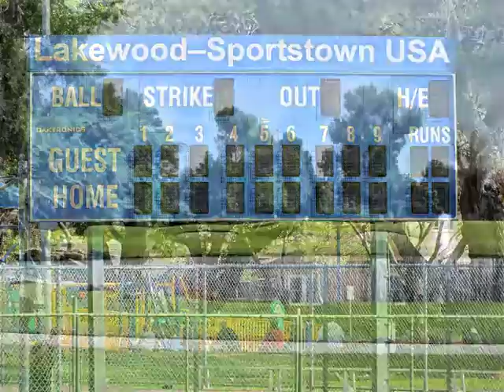4858 Carfax mls